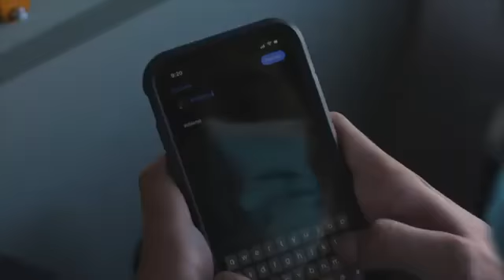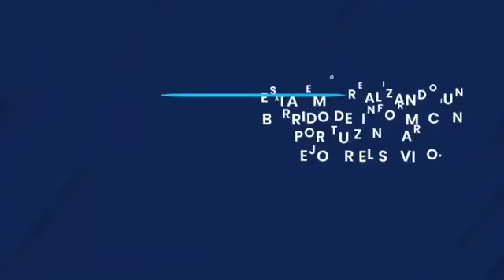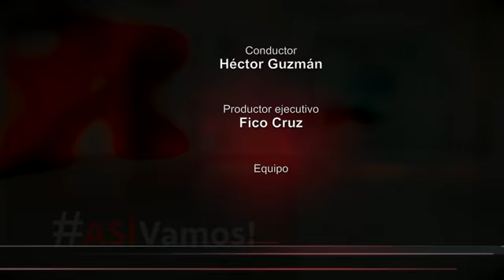Programa Así Vamos con Héctor Guzmán.